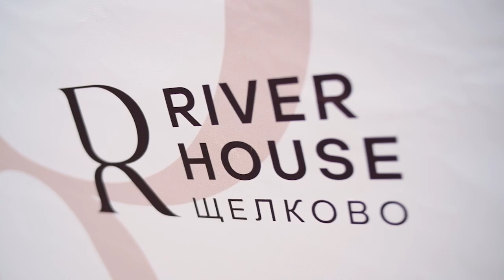RIVER HOUSE глазами детей: маленькие горожане изобразили дом мечты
На территории этого жилого комплекса для ребят провели мастер-класс по рисованию. Принять участие в нем могли все желающие в возрасте от 7 до 14 лет